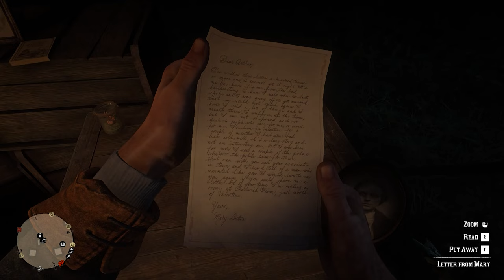So this is it after a long time - Red Dead Redemption 2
🔴 Previous video:
________________________________________________________________________________________________💲‼️💲_Gears that I use_💲‼️💲